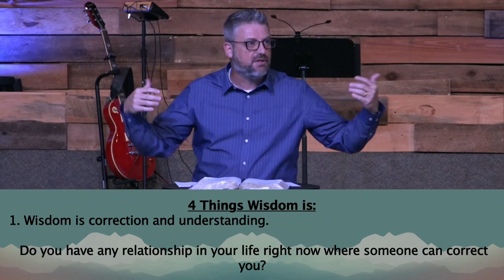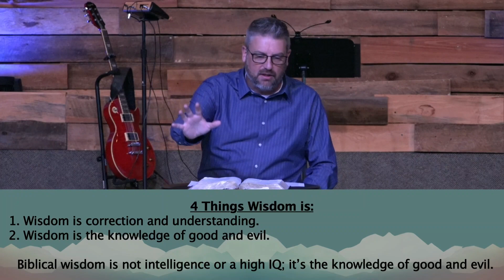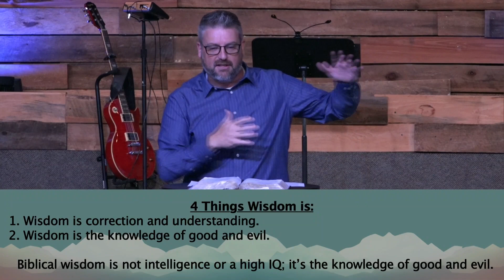The Book of Proverbs - Week 1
This week, we explore what wisdom is and isn't.